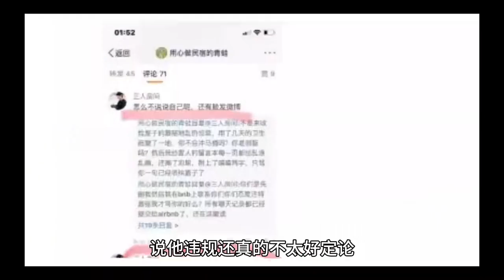田大虾这回动真格的了分好几个方面举报这位主播